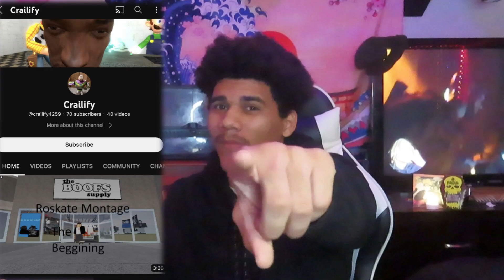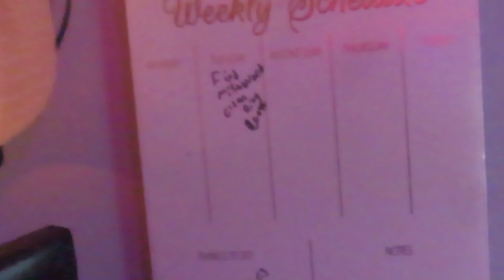thank you!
Idk What happened 4:13 but ay i'm not perfect!!
Well Figure it out (WFIO)

S/o @Versatyle For the Intro/Outro Music